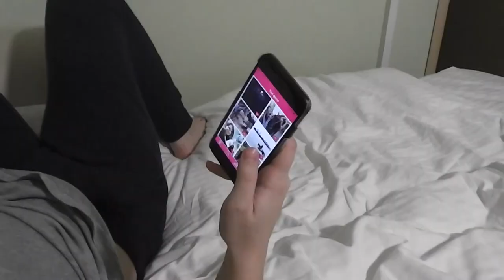VLOG: Кубок Академии Конного Спорта, 31-6 ноября, 2016/3 часть